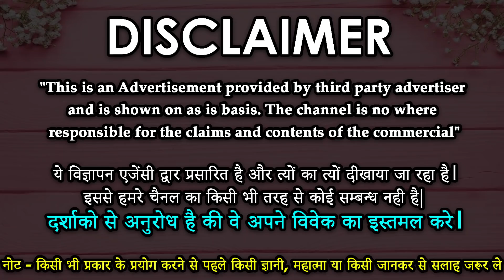Stri Vashikaran - स्त्री खुद आपसे पट जायेगी असली स्त्री Vashikaran टोटका करें